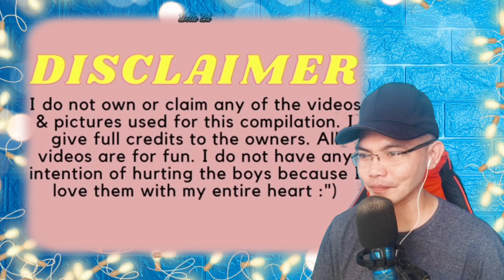MEWGULF MAKING US FEEL ❌SINGLE❌ 🇹🇭 (REACTION)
👉⭕️MEWGULF MAKING US FEEL ❌SINGLE❌ This is our Great cool Video Reaction of MEWGULF .  Seeing this Video How sweet even when they are on the interview and protected with each other and even answered a difficult questions that felt us SINGLE heheheh they really cant be hide tho seems it really showed in this video the TRUTH, so  , let the video speaks for the truth tho. This is how Love supposed  to be felt to everybody!! Enjoy this amazing story and leaver your comments and request surely i will respond you all with pure loved.   . SAWASDIKA THAILAND! KAPOON KAP!!.

Philippines,9000